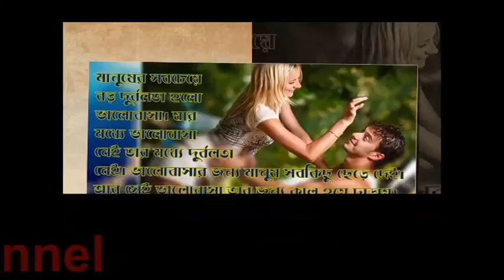Dou you know where the weak point of a man/womanআপনি জানেন কী কোথায় একজন মানুষের দুর্বল জায়গা ?